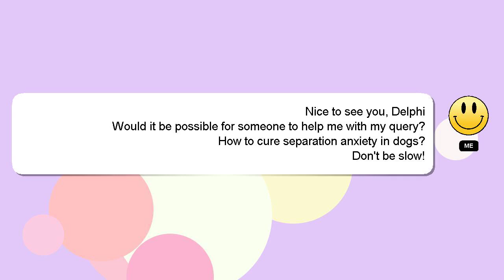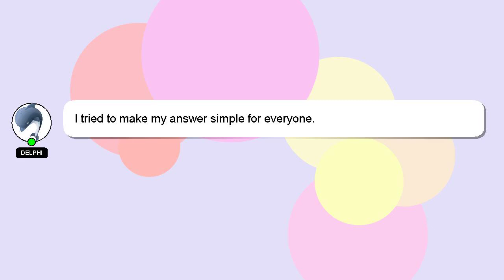How to cure separation anxiety in dogs?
Here's a brief description of who I am, Greetings, my name is Delphi. Allow me to provide support in answering your questions. - How to cure separation anxiety in dogs?

Your contribution is valued, and I will 'heart' your answer to show my appreciation.

*1 What we are experimenting :*